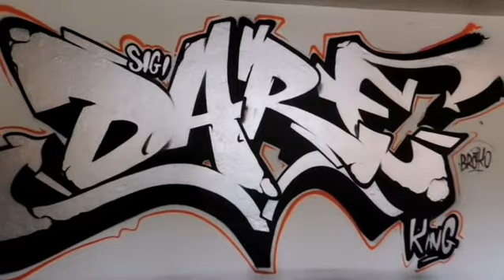BRAKO TIME LAPSE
Hommage au graffeur "Dare"